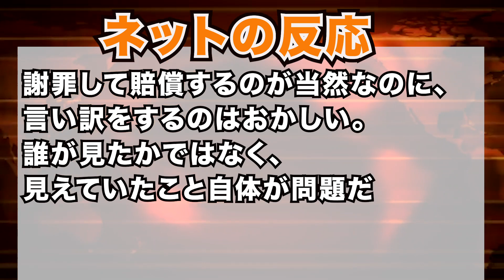韓国の五つ星ホテルに苦情殺到！？外から丸見え...！？ホテル側の言い訳がヤバすぎた..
☆引用元☆
photoAC

輸出管理強化後どうなった！？隣国サムスンが予想外の方法でフッ化水素を生産していた・・・
突然、日韓政府は問題を国際司法裁判所の判断にゆだねるべきと提案しました。自ら振り上げた拳を下せなくなった政府が、ICJで隣国が敗訴し合意を受け入れる口実を
経済崩壊！？金融危機超えの異常事態！？驚異の前年比84％減！？20年ぶりの記録的数値にもう耐えられない..